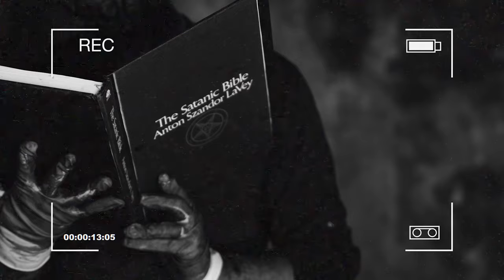BEEF BIRIYANI | Spill Freak | Official Music Video | Bangla Diss Rap | 2021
***BEEF BIRIYANI***

Teen jon mile boshe dekh lekhe, facts kom, Ek dom jake bole hege, choriyeche tobu khonje pata, ebar amar theke chokh shora, jol hego pode tora laga
Ostitto?
Dactar er na chola chamber e taka tak FL e angul ta ghosish, like fingering
Ostitto?
Proti padh e tor pechon kaap e, abar amar thutu niye Tora korish je bisleshon?
Ostitto?
Rahul r Amar gan, without a permission, churi korbi tora dokkhin noy, dokkho ho
Ostitto?
dada ke chata banash( ke C?)
prochondo borsha te shamlate parbi toh?
No strss shey holo bibhoshon
Kal chusto Amar, ar aj choshe CD er dhon
Flow besh
But facts chara diss maneh, dudh bhora silicon
Obhesh, kore ne spill freak er hath e mora mane toder joggota ki bhishon
Shob sesh,
Share er nam e members der barash, r care na korish like a stock-king with no vision.
Eh dara dara dara, shuru theke bol, ebar shuni...

Prothom bar kore call, bolli form kori dol, esho
Likhechi tomake niye je duto line shono, I was unimpressed you know
Amra Panch jon members ar vision chilo sunyo
Sudhu Notun members der ana hoto, share korar jonyo
Strss er barir adda maneh Cizzy niye khilli, and I would always say respect a senior G
Ebar rong paltalo kara, r dosh er bhagi ami
Tai toh interview te mention paina keno aj o jani
Fuck your freeverse with no visions, I gave the first project
Samujjwal Ghosh er 15th aug and we would split the profits
Raktim da k 3k diye brought your ass in my place,
Big was supposed to send the edits, we lost to meet the target
(Bitch call it professional)
Eternal er attitude jeno akash chowa hocchilo
Doc eshe simple jinish e angul o bhalo korchilo
The junior groups were fighting, charlam for seniors and 'em ego
When GK took over CD, my focus shifted to Echo
Tora janish who’s all over now, ebar parle jwole mor,
Bondho ghor e nongramo noy, records gore por por
records gore por por

Ok bujhlam. Ebar khistao...

Daktari chere Tumi batpari koro, bujhi hattalir Sathe Amar cock khali chao
Buro dadu chot kore biye ta sharo, ebar scene ta ke charo r bokkhali jao
Scene ta te borabor e chole na je monopoly, tomar fyada rapper gulor ami eka Nirodh
Ek ghor Data diye jwole gelo CD jeno, burn kore dilam ekai call me Nero
Gudh kamra tora
Gudh Kamra free te
Gudh Kamra  tora
Bong, nunu te ki jwala kore ekhono? (In-flame)
Jwala ta howa o toh shabhabhik (haan)
Chi to the T ke diye chushiye toh dekh
Just in case coz you’re asking for remedies! X2
Shuorer jaat, paltabi na, scene art de gundami na
Jotobar tor moto rendi der pai, ami totobar khat bhangte thamtam e na
Jotobar dactar ta mukh khuleche, ami totobar peyechi bandorer padh
Jotobar tora Ei diss chaibi, pabi beef biriyani zamzam er ta
Ei ne kha.

Credits:

Rapper/lyricist- Spill Freak
Producer- Ricky on the Beats
Video- sh2 films
Acting- Nilanjana Roy
Makeup- Piyali Ghosh

Connect to these artists:
Rikcy: